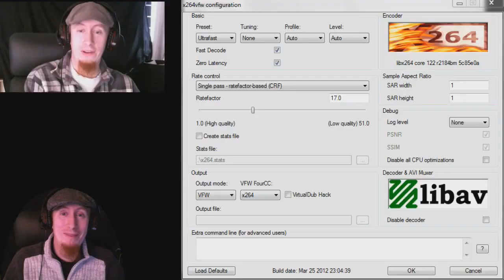Tittarnas Helg del.1 "sweduck75"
Denna helg kommer ni tittare få ladda upp klipp
på min kanal, feedback uppskattas men var trevliga
mot mina gäster!